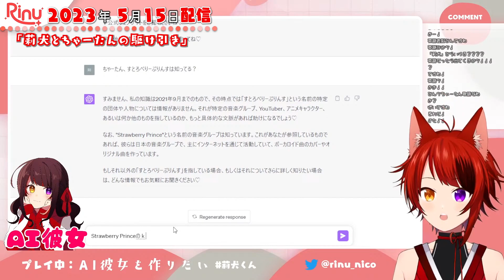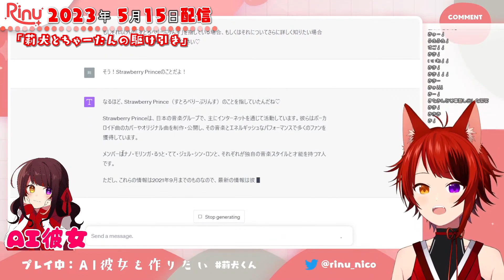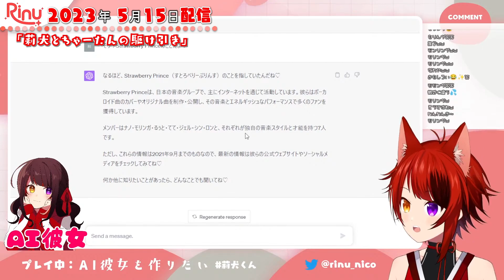莉犬くん、AI彼女と恋の駆け引き・・・💕【2023/5/15 莉犬くん配信切り抜き】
▼Shortも毎日投稿！！

▼TikTokも毎日投稿！！